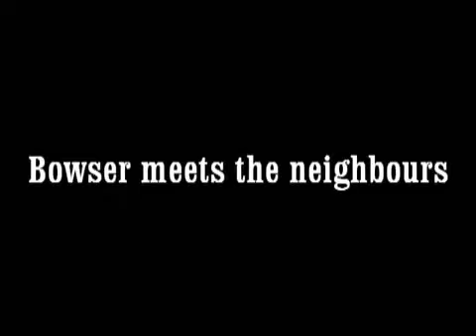Bowser meets the neighbours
Bowser, my 2mth. old Amstaff gets a surprise greeting from next door.